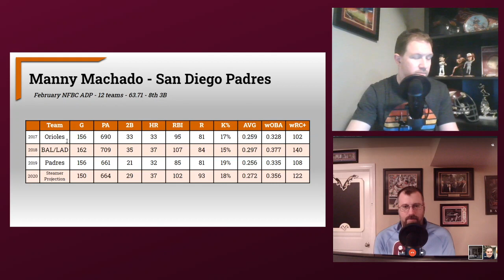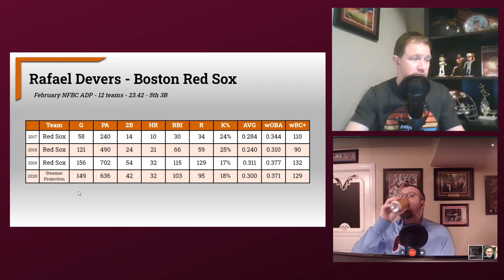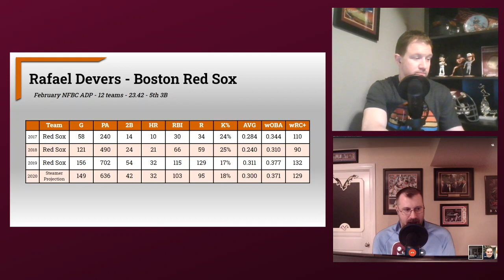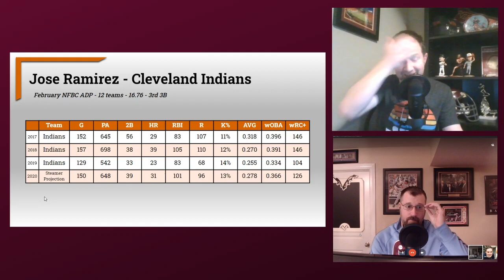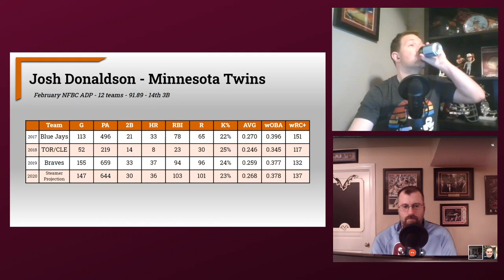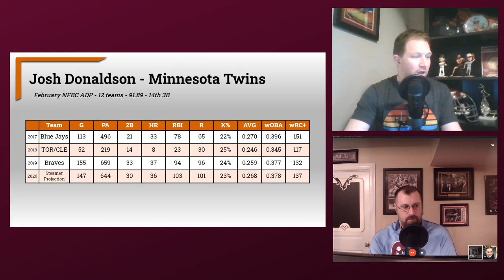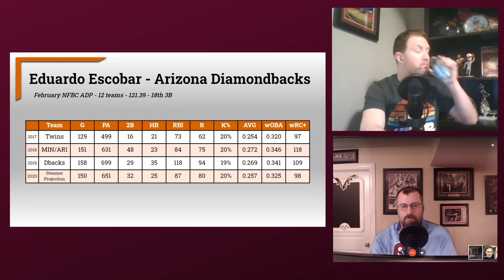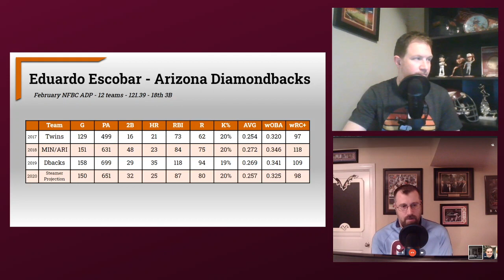The Fantasy Six Pack Hour: 2020 Third Base Preview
Welcome to The Fantasy Six Pack Hour Podcast. Joe Bond and A.J. Applegarth will be your hosts. This week they dive into the 2020 Third Base Preview to get you ready for the upcoming Fantasy Baseball season.

They welcome Fantasy Six Pack writer, Jacob Dunne, on the show to help them analyze the two positions. If you don't already make sure you follow him on Twitter @AintDunneYet.

Joe: Southern Tier Brewing Lake Shore Fog Hazy & Juicy IPA
A.J.: Dogfish Head American Beauty Hazy Ripple IPA

2020 Third Base Preview

Draft Strategy
The guys go over their draft strategy for attacking the third base position in drafts this season. Covering such topics as whether or not this really is as stacked of a position as most think.

Hot Topics/Questions
Jacob helps them answer the hottest topics/questions regarding the third base position including:

- Expecting a bounce-back for Manny Machado?
- Paying up for Rafael Devers after an amazing 2019?
- Vlad Guerrero Jr. didn't live up to the hype, worth his current ADP?
- What to expect from Jose Ramirez after an up and down last couple of seasons?
- Can Josh Donaldson stay healthy again and produce after a successful 2019
- Eduardo Escobar broke out last year, is it for real?

Under-Rated/Over-Rated
They each give one under-rated and over-rated third Baseman according to the current ADP.